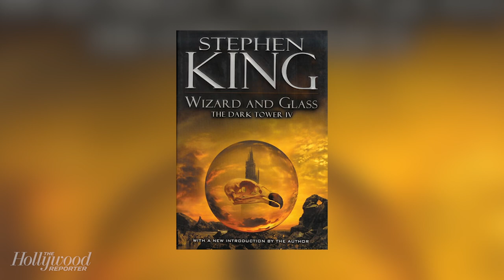'The Dark Tower' TV Series Sets 'Walking Dead' Grad as Showrunner | THR News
Glen Mazzara will take the reins of the project, which is in development through Media Rights Capital and Sony Pictures Television.